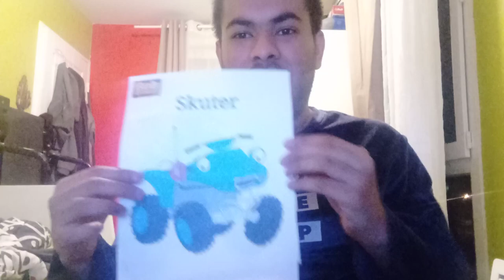Ksiazka Bob Budowniczy Skuter Histori dla dzieci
Ksiazka Bob Budowniczy Skuter Histori dla dzieci Watch